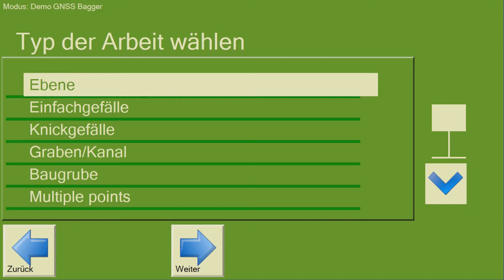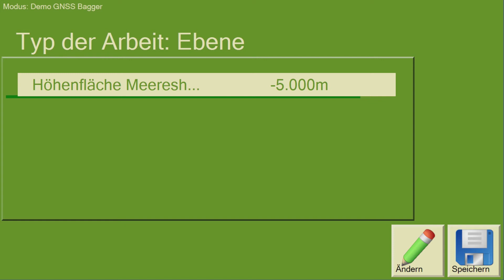DigPilot Maschinensteuerung: ebenes Projekt erstellen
Attenberger und Landmark zeigen Ihnen, wie einfach sie bei der DigPilot Maschinensteuerung ein Projekt erstellen können für ein ebenes flaches Projekt ohne Begrenzung.